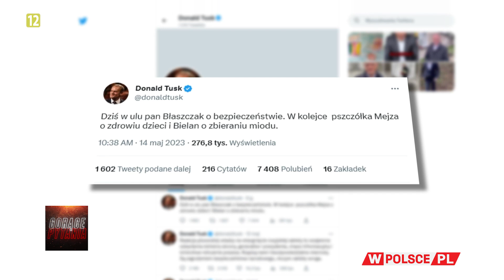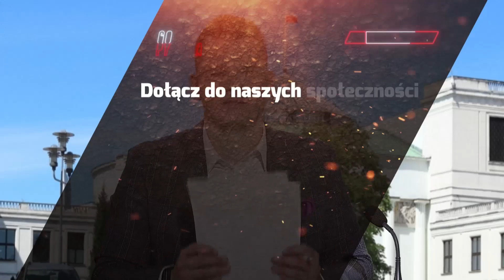TUSK ZAZDROŚCI PRAWU I SPRAWIEDLIWOŚCI?